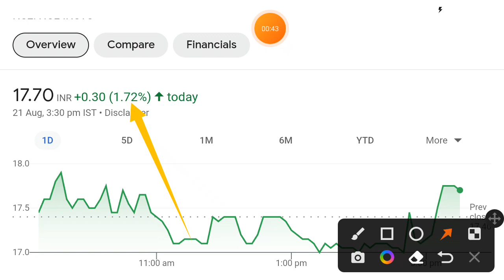HCL Infosystems share | hcl infosystems share latest news today